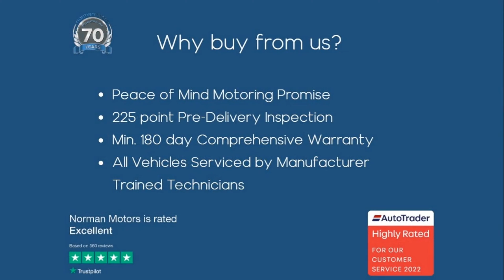Seat Arona TSi SE Technology offered by Norman Motors, Dorset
Make & Model : Seat Arona TSi SE Technology
Location details
Bournemouth Dealership
214-222 Wallisdown Road,
Bournemouth, Dorset,
BH10 4HZ

Poole Dealership
266 Bournemouth Road,
Poole, Dorset,
BH14 9AN